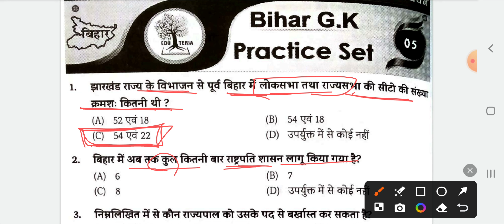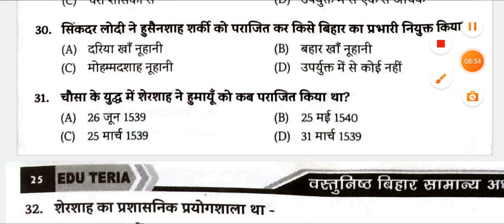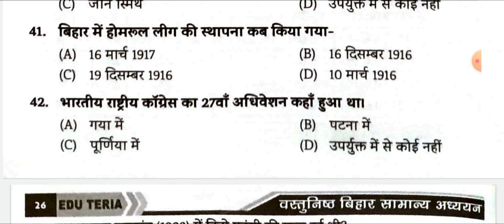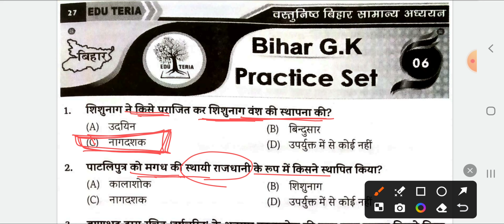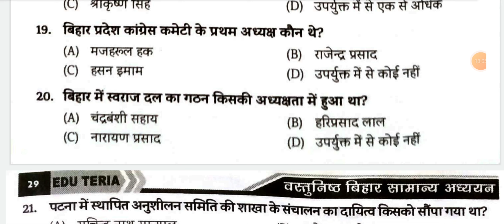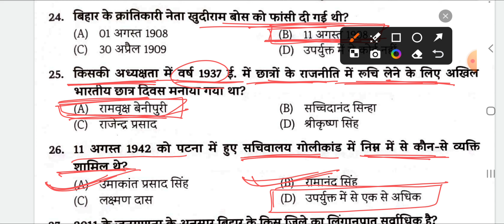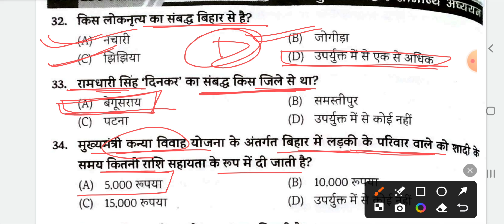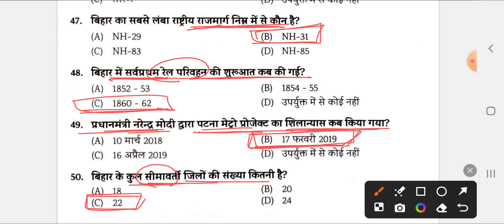Eduteria Bihar Objective | Eduteria New Book | Eduteria Bihar Special| Set-05&06 | Eduteria Bihar Gk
Eduteria Bihar Gk
Edu teria Bihar special
 Edu teria Bihar special book
 Edu teria new book
 Bihar special book
Edu teria special book
Bpsc Bihar special book
Bihar police
 Set 5 &6
 Edu teria Bihar special book set- 5 & 6
Priyanka Sharma

🔹️ HashTag 🔹️
Eduteria Bihar Gk